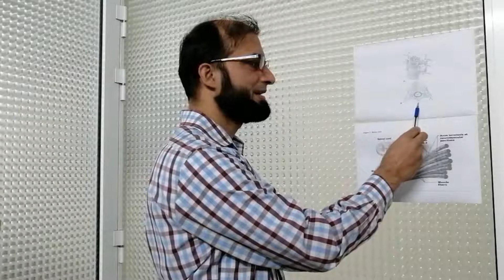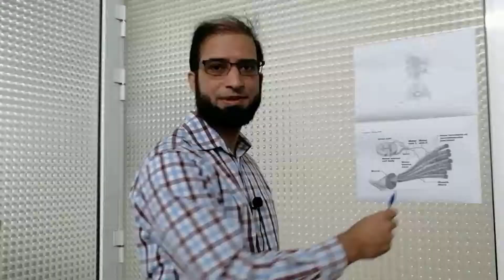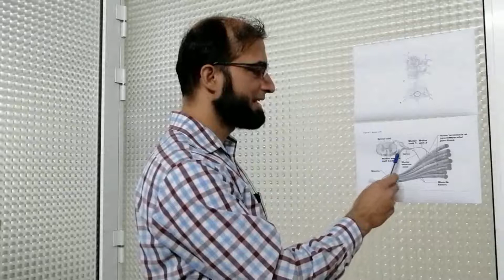کمر کا درد حصہ 1 | Back Pain Part 1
General information about back pain.
Dr Ehtesham Khalid is a highly qualified and experienced Neurophysician and Neuromuscular sub-specialist practicing  in Multan. One of the two Neuromuscular specialists in the country.